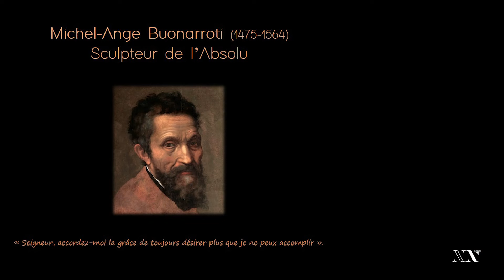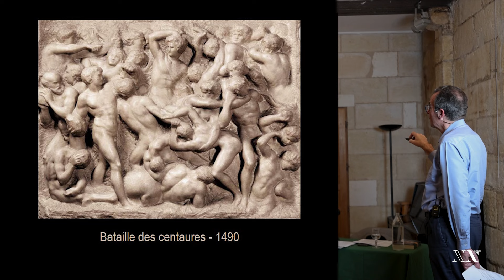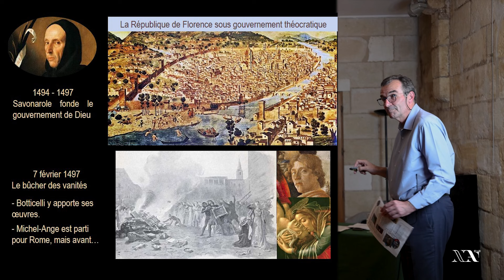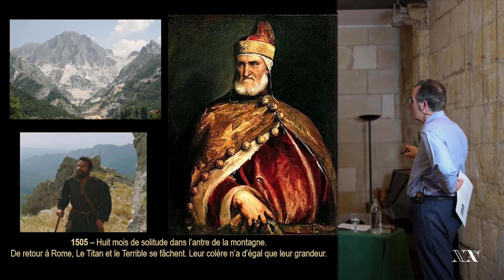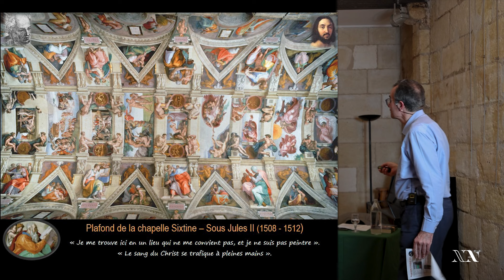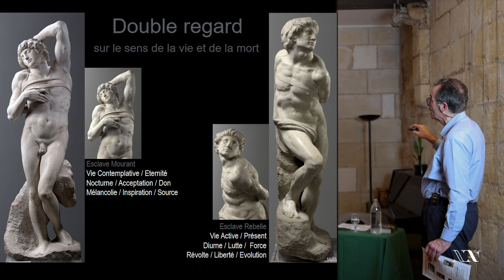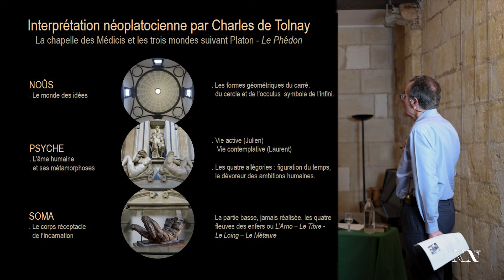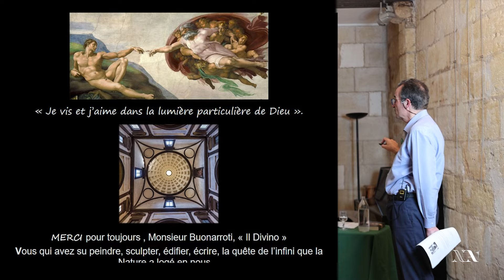MICHEL-ANGE : le sculpteur divin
Conférence donnée par, Olivier Larregle, diplômé en anthropologie, fondateur de l’école de philosophie pratique Nouvelle Acropole Biarritz,
le 20 juin à Bordeaux, Espace Mouneyra.

Michel-Ange (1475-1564) apparaît dans l’histoire sous les traits d’un homme, pourtant sa vie personnifie celle d’un Titan, « Il Divino » disaient ses pairs.

En 89 ans il croisent treize papes, quatre empereurs, sept rois de France mais n’est hanté que par une seule quête : tutoyer l’infini, trouver Dieu, sculpter l’absolu

« Je vis et j’aime dans la lumière particulière de Dieu ».

Lors de cette conférence nous verrons comme un tel géant peut inspirer et éclairer nos vies.

Saviez-vous que Nouvelle Acropole est réalisée à 100% par des bénévoles ? Nous dépendons donc beaucoup de nos étudiants et amis pour la divulgation !
Ce sera d'une grande aide !😊

Nouvelle Acropole est une organisation philosophique présente dans plus de 50 pays depuis 1957, et vise à développer en chaque être humain ce qu'il y a de meilleur, à travers la Philosophie, la Culture et le Volontariat.